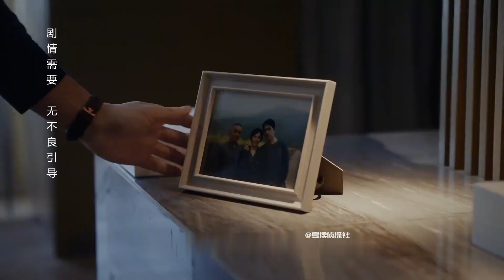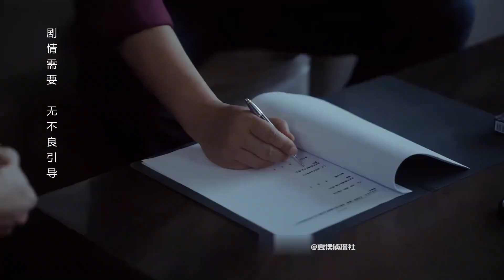完美女婿帅气多金，不料假借结婚骗财骗色，最终酿成惨剧，悬疑片